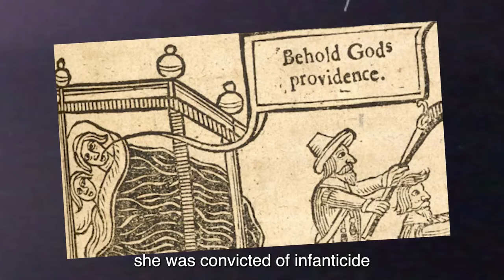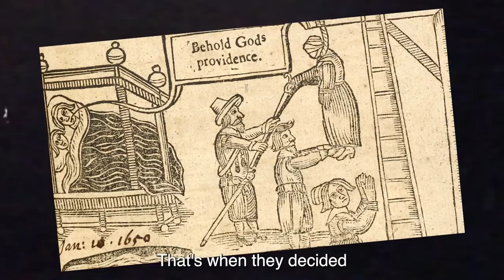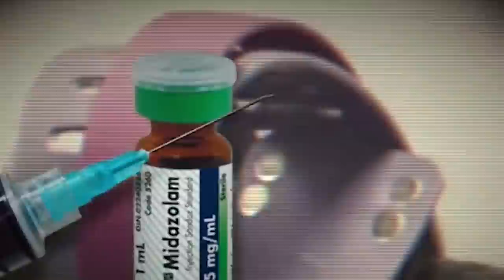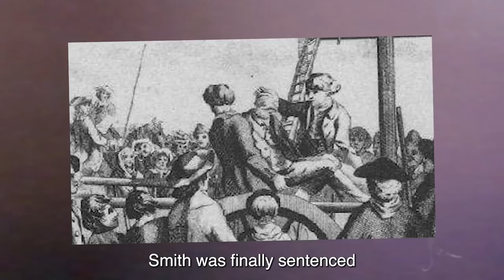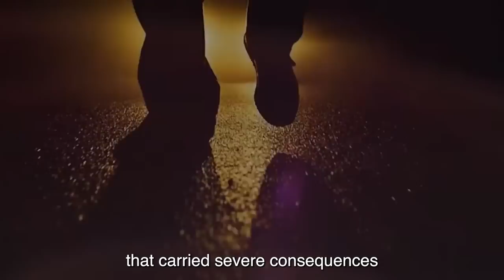Unbelievable Ways Convicts Survived Death Row Execution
Let's take a look at Unbelievable Ways Convicts Survived Death Row Execution